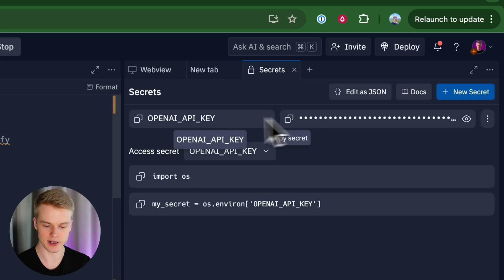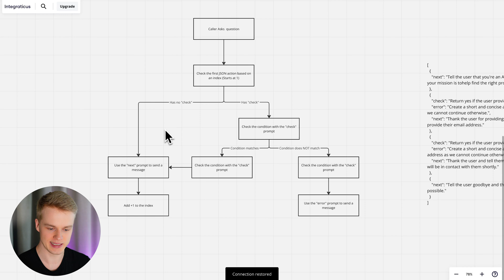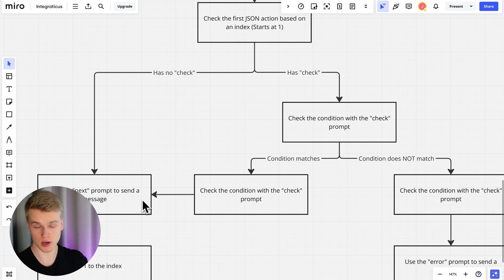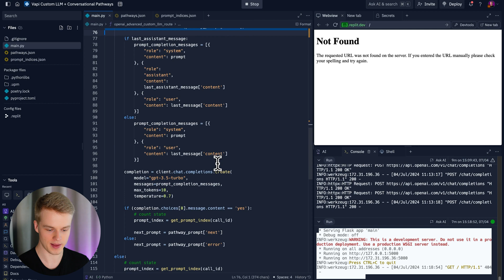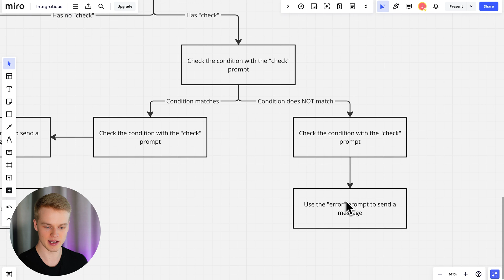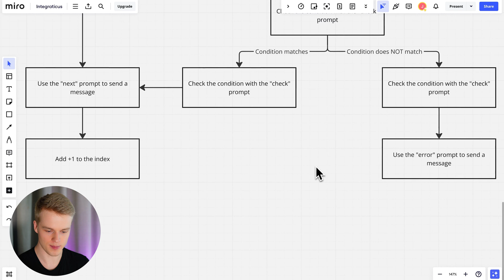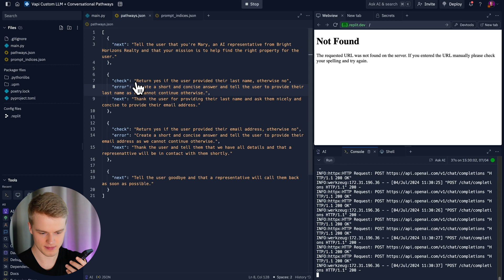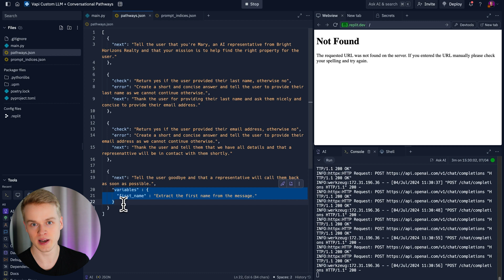Conversational Pathways & Vapi? | Advanced Tutorial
This advanced tutorial demonstrates how to create guided stories and manage conversation flows using Bland AI and Vapi AI. Learn how to build structured interactions for seamless user experiences, and explore coding techniques for implementing custom LLMs. Access free templates and resources to follow along and enhance your AI projects.

00:00 Example
01:37 Get Started
04:16 The Vapi Setup
05:15 The Replit Setup
07:00 A Visual Explanation
08:24 The Pathway Config